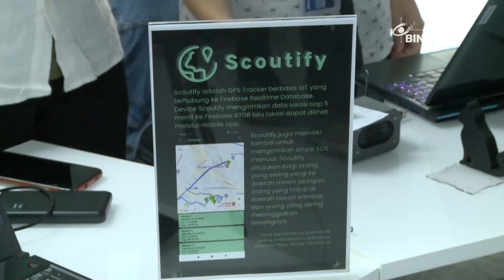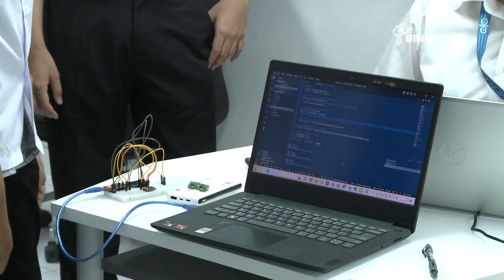Liputan - Mahasiswa Engineering Pamerkan Hasil Karya Lewat Project Exhibition | JURNAL 19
Mahasiswa jurusan Computer Engineering semester 4, mengikuti kegiatan Project Exhibition untuk memamerkan hasil karyanya. Melalui kegiatan ini, diharapkan calon mahasiswa tertarik dalam melanjutkan pendidikan di jurusan Computer Engineering.